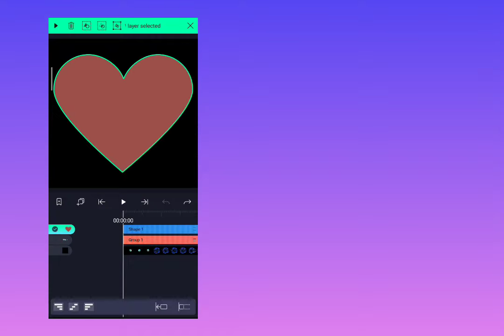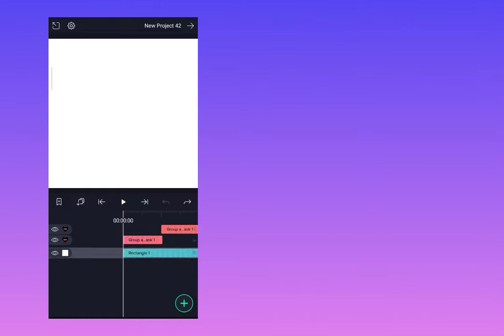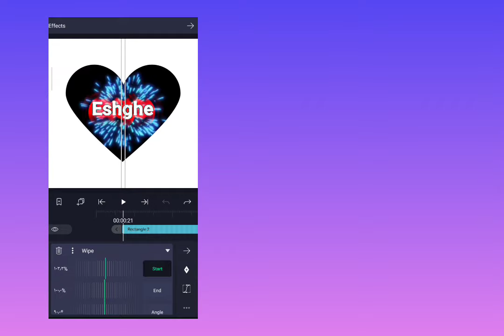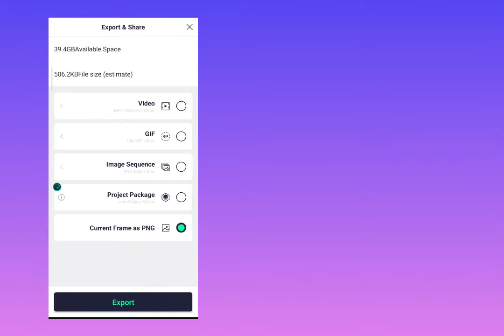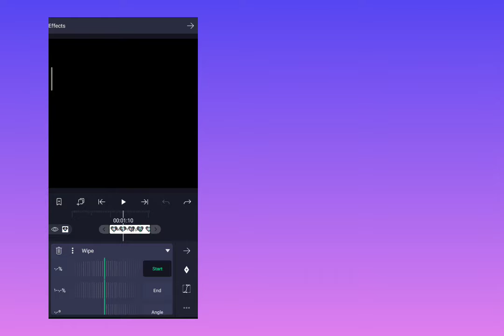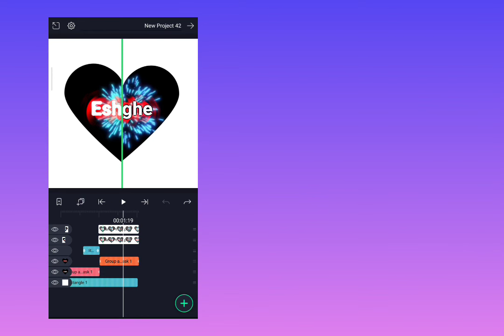Alight motion|TEXT EFFECT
Xlm link download 📥

Text Emoji Tutorial